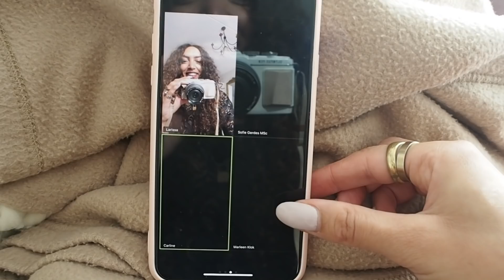MIJN DAGELIJKSE ROUTINE IN QUARANTAINE // Larissa Bruin - VLOG #178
Wat een tijden... hoe houd ik het uit en wat doe ik allemaal tijdens quarantaine? In deze video mijn dagelijkse routine. Liefs, x!

♥ DEZE VIDEO IS NIET GESPONSORD. BENOEMDE PARTNERS:
In deze video worden geen partners genoemd.